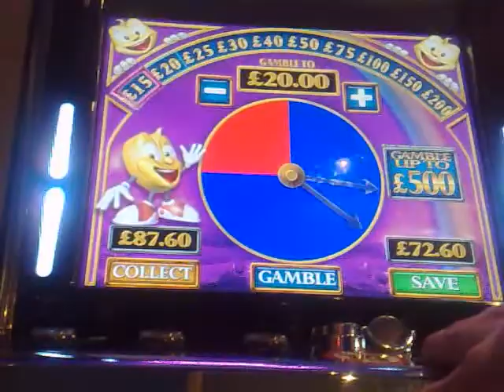Rainbow riches the pots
gold £348 silver £250odd bronze 90odd which one will it be?